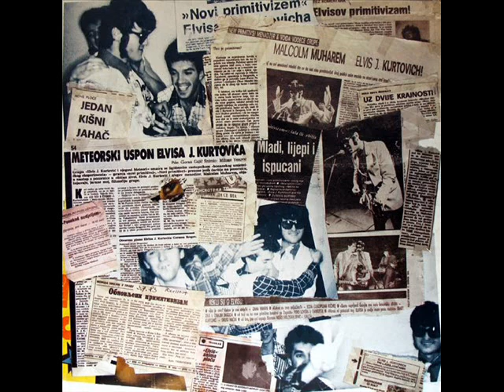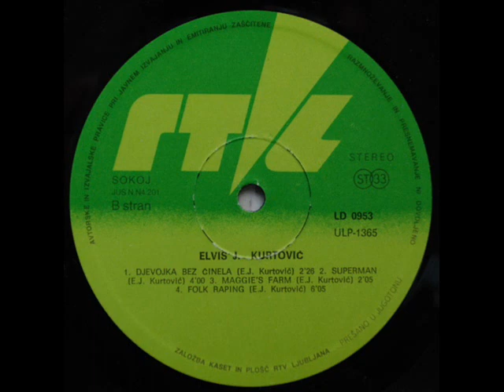DJEVOJKA BEZ ČINELA - ELVIS J. KURTOVICH (1984)